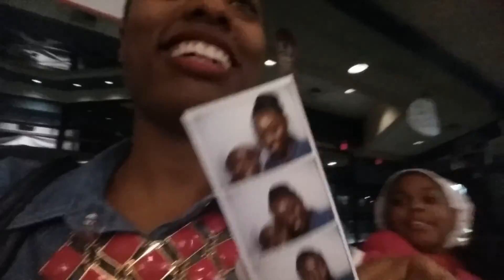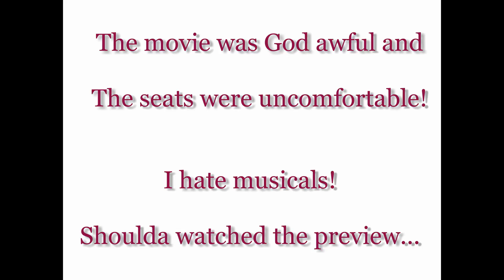Sissy QT Vlog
If you're watching us on the big screen, click that HD button!